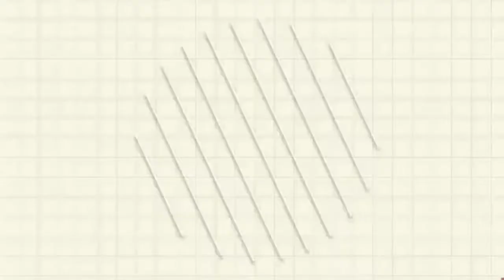Tips Cara Setrika Baju Gamis Brokat / Tile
Video ini memuat edukasi tentang cara setrika baju gamis brokat ,tile atau bahan krawangan